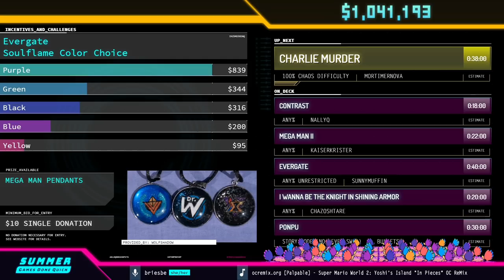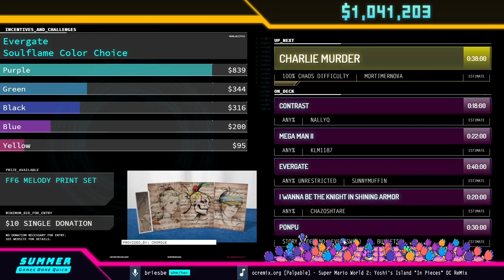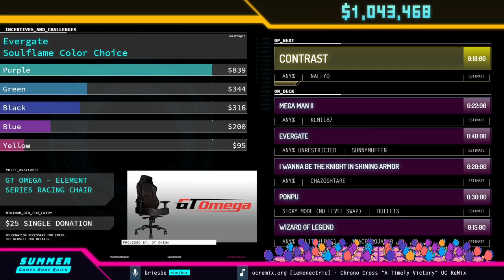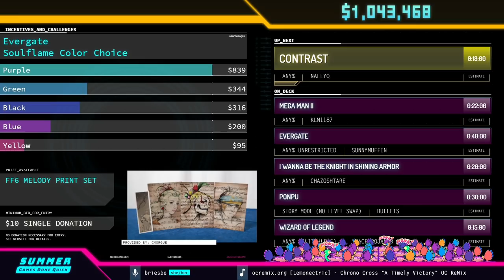Charlie Murder by MortimerNova in 30:56 - Summer Games Done Quick 2021 Online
Runner introduction starts at 1:25
Run starts at 2:09
YellowKillerBee interviews NallyQ at 39:19
Commentary is provided by 1-800-POOP-NOW
briesbe is host